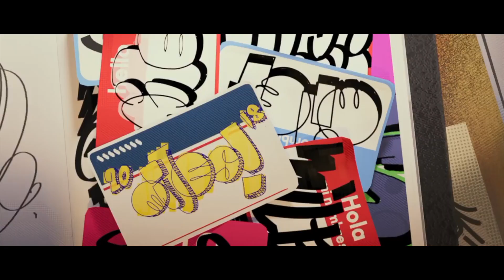Spider-Man into to the Spiderverse Filminin Sonundaki Sahneyi Açıkladık!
Spider-Man into the Spiderverse'ün sonundaki after credits sahnesini açıkladık ve devam filminde hangi Spider-Manlerin yer alabileceğini konuştuk!

Spider-Man into the Spiderverse’ü gerçekten çok beğendik. Uzun süredir sinema salonunda bu kadar eğlenip heyecanlanmamıştık. Film şu an vizyonda ve biz de izleyenler için filmin sonunu ve gizli sahnesini konuşacağız. Yani izlemediyseniz, haberiniz olsun, spoiler olacak.

Filmin sonunda bütün Spider-Manlerimiz evlerine döndü. Son sahnede Gwen’ni Miles’a seslenirken gördük. Bunun ardından Stan Lee’nin bir röportajında söylediği güzel sözler ekrana yansıdı ve film Spider-Man’nin yaratıcıları Steve Ditko ve Stan Lee’ye teşekkür etti. Stan Lee, her zaman Marvel’ın bilinen yüzüydü ve rolünü çok seviyordu. Ancak basından uzak bir hayat yaşayan ve genelde çok adı geçmeyen Steve Ditko’nun ismini görmek de bizi çok sevindirdi.

Filmin en en sonundaysa Oscar Isaac’in seslendirdiği  Spider-Man 2099 karakteriyle karşılaştık. Bu karakteri önceki ve son çıkan Spider-Man playstation 4 oyununda görmüş olabilirsiniz. Kendisi 2099’da Nueva York’ta yaşayan Miguel O’Hara isimli bir Spider-Man. Anladığımız kadarıyla kendisi Spider-Man’lerin yer aldığı her evreni görebiliyor. Spiderverse için şu anda onaylanan iki devam filmi var. Bunlardan ilki normal bir devam filmi, ikincisi de kadın Spiderları göreceğimiz ayrı bir takım filmi.

Spiderverse, Spider-man’nin olduğu her evreni kapsadığı için ilerki filmlerde bundan önceki her Spider-Man’i görebiliriz. Hatırlarsanız Venom’un sonundaki Spiderverse sahnesi başlamadan önce ‘’farklı bir gerçeklikte’’ yazıyordu ve ardından sahne başlıyordu. Venom da gelebilir, ilk Spider-Man de gelebilir. Ayrıca bu evrende her şey olabildiği için Tobey Maguire’ı animasyon olmadan gerçek haliyle filmin içinde görebiliriz. Bu ne kadar gerçekleşebilir emin değiliz ama yönetmenler filmi çekmeden önce filmdeki şu pizza yiyen Spider-Man rolünü Tobey Maguire’a teklif etmeyi düşünüyorlarmış. Zaten farkındaysanız karakterin ilk seridekiyle bir sürü ortak yönü vardı. Bu fikir gerçekleşmemiş olsa da şu ana kadarki 3 büyük Spider-Man’i aynı sahnede görebilmek harika olur ve filmin kendi havasına da yakışır. Yine de yönetmenler istediklerini yapsın. Bu film o kadar iyiydi ki ikinci film için hiçbir istediğimiz yok, kafalarınca takılsınlar. Bu arada filmin ilk taslaklarından birinde yazılardan sonraki sahnede Doctor Strange olması planlanıyormuş. Sony, karakteri haklarına sahip olmadan nasıl kullanabilirdi bilmiyoruz ama enteresan olurmuş.

Neyse, Spider-Man 2099 diyorduk. Bu adamın yaşadığı New York biraz farklı. Biraz distopik bir gelecekle karşı karşıyayız ve filmde Morales’i ısıran örümceğin şirketi neredeyse tek başına her şeyi yönetiyor. Bu şirkette çalışan Miguel O’hara, şirketin insanlar üstünde deneyler yapmasına karşı çıkıyor ve istifa ediyor. Şirketin patronu tamamdır deyip ona bir içki ikram ediyor. Şirket sahibi sonrasında içkinin aslında zehir olduğunu ve panzehiri ancak kendisinden alabileceğini ve bunun için de şirkette çalışmaya devam etmesi gerektiğini söylüyor. Ha bunu söylememiştik, Miguel bu şirkette mühendis. Miguel olaylardan sonra kafayı yiyor ve DNA’sından bu zehri çıkarmaya çalışırken, şirketin datasında bulunan örümcek adamla DNA’larını birleştiriyor. Sonrasında da klasik bir şekilde örümcek adam oluyor. Miguel’in normal Spider-Man dışında insanlarla telepatik bir şekilde konuşma gücü de var.

Sony’nin bundan önceki Spider-Man planlarında, hani Andrew Garfield’ın olduğu, Spider-Man 2099, 2017 yılında vizyona girecekti. Filmin sonunda karakter, normal Spider-Man’nin olduğu evrene geri dönecekti ve bir sonraki filmde Carnage’a karşı savaşacaklardı.

Filmin sonunda karakter Spider-verse’teki herkese göz kulak oluyor ve sonrasında orijinal Spider-Man çizgi-filminin olduğu evrene gidiyor. Bu sahnede eskiden gazeticimizi canlandıran JK Simmons’ın da küçük bir rolü var.

Spider-Man 2099 ilerde neler yapacak bilmiyoruz ama rolü için meraklıyız. Özellikle de şu kostüm güncellemesini sevmiştik. Alchemax şirketi de serinin devamında kötü adam rolünü üstlenebilir.

Spider-verse harika referanslara sahip çok iyi bir filmdi. Playstation 4 kostümünü de Infinity War’daki Iron-Spider kostümünü de filmde görüyorduk.

Filmin son sahnesiyle ilgili çıkarımlarımız bu kadar. Sizin de filmle ilgili detaylı yorumlarınızı bekliyoruz. Direkt olarak çoğu yoruma cevap vermeye çalışacağız. Bunun dışında anlık güncellemelerimizi ve saçma fotoğraflarımızı görmek isterseniz instagram sayfamıza gelebilirisiniz. Linki açıklamalarda. Hoşçakalın!